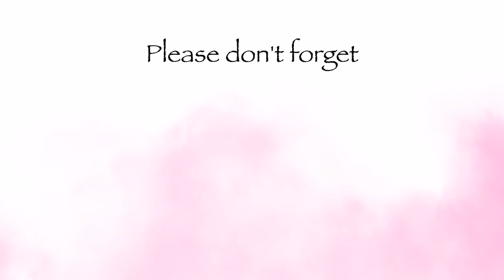how to make an intro for youtube videos| intro template | free download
introtemplate freedownloadA howtomakeanintrofor youtubevideos

Hey!

You guys can use these on your YouTube channels.

100% FREE

Credit not needed but would be appreciated! 😉💕